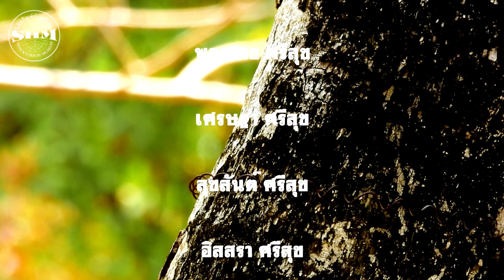กิ้งก่าสวน หรือ กิ้งก่าคอแดง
กิ้งก่าสวน หรือ กิ้งก่าคอแดง (Oriental garden lizard, Eastern garden lizard or Changeable lizard) Calotes versicolor (Daudin, 1802) ที่สวนรุกขชาติเขาย้อย หมู่ 2 ต.เขาย้อย อ.เขาย้อย จ.เพชรบุรี วันที่ 18 มีนาคม 2566 และ 9 เมษายน 2566